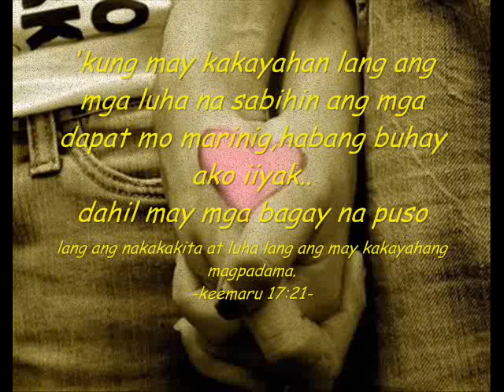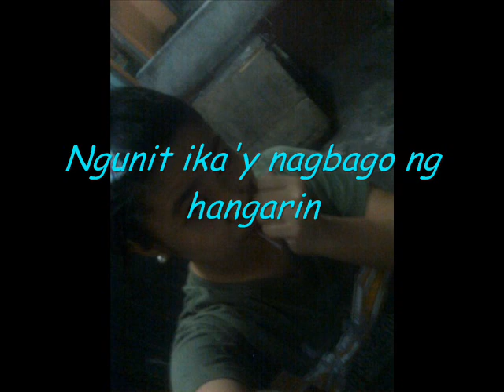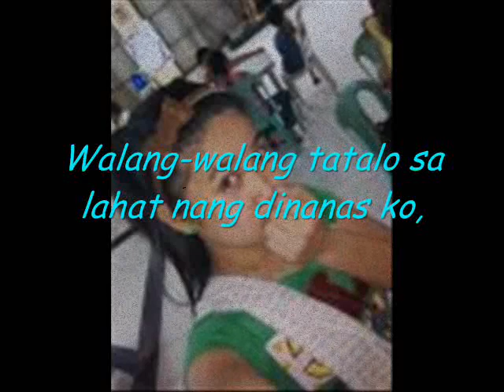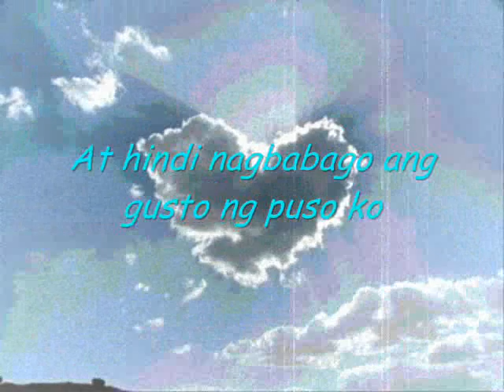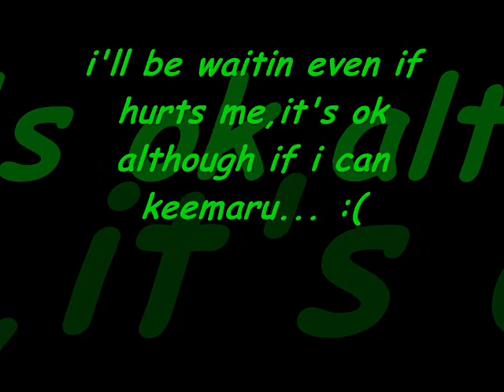Hindi Magbabago- Randy Santiago with lyrics -keemaru-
,hindi magbabago ang gusto ng puso ko,wala nang hahanapin pa kundi katulad mo,may hiwagang natanto nasa una pang tagpo. mananatili ito at hindi magbabago. kaeemaru quh... :'c